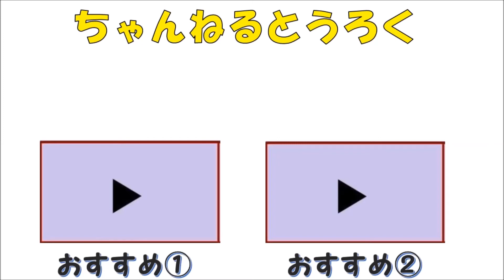【新幹線変形ロボ シンカリオン】ももたろうの鬼が町で大暴れ！シンカリオンＥ６はやぶさとＥ５こまちの協力でリカちゃんの町を守って！話は読めたバイキンマンのしわざだな！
ピンキーパンキー[PINKYPUNKY]です。
【新幹線変形ロボ シンカリオン】シンカリオンＥ５とリカちゃんの町⭐

今日は平和なリカちゃんの町。

シンカリオンＥ５とシンカリオンＥ６は相撲で戦いの特訓をしていました。

そんな時、緊急を知らせるアラームがなりました。

急いでかけつけると、バイキンマンと鬼ヶ島の鬼が大暴れしています。

ももたろうがいないから、鬼はやりたい放題です。

町が破壊されて大変。

リカちゃんがシンカリオンに助けを求めました。

話しは読めた！

ハヤト君のシンカリオンＥ５とアキタ君のシンカリオンＥ６が二人で協力して

鬼をやっつけました。⭐

撃退（げきたい）

リカちゃんは大喜びです！！

シンカリオンありがとう。❤

また町をまもってね！⭐

ピンキーパンキー[PINKYPUNKY]

毎日更新！再生リスト